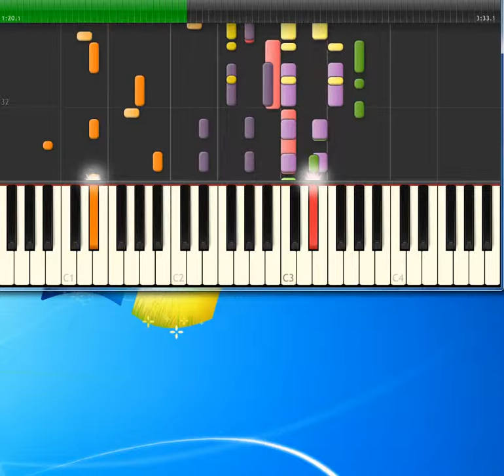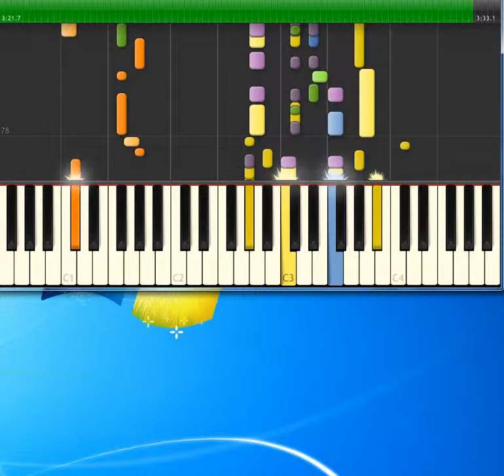Hart Rodgers blue moon [Synthesia Piano] [Piano Tutorial Synthesia]